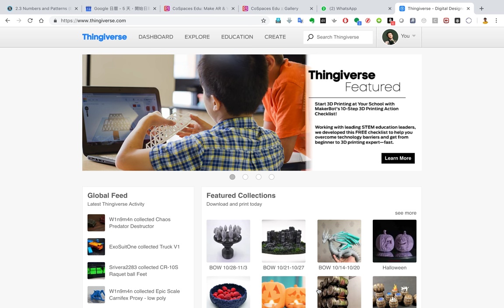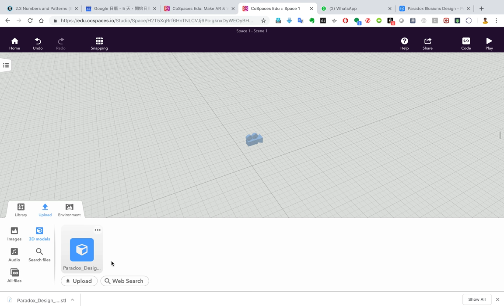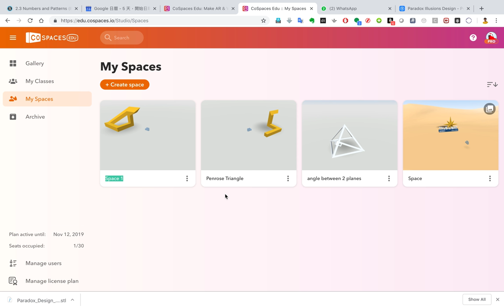Importing Thingiverse files to CoSpaces for using AR in Maths Class